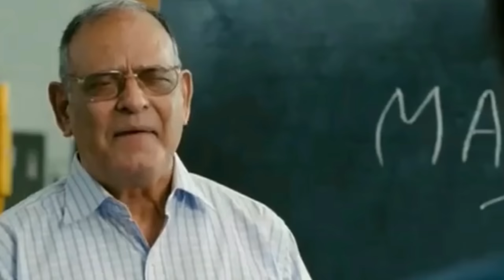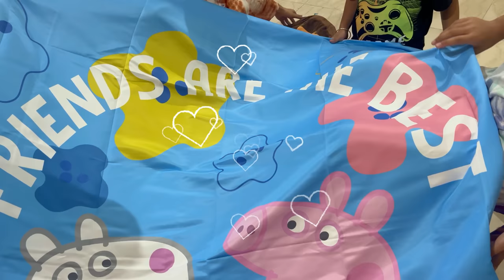Special Gifts For Children On Children's Day | RS 1313 VLOGS | Ramneek Singh 1313